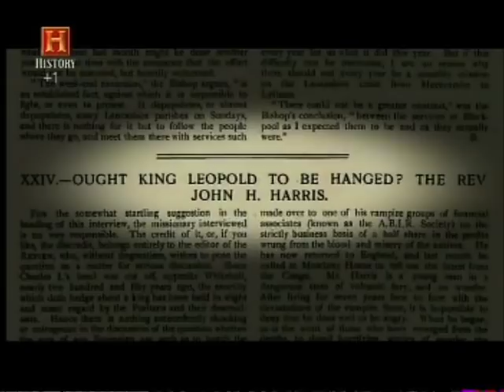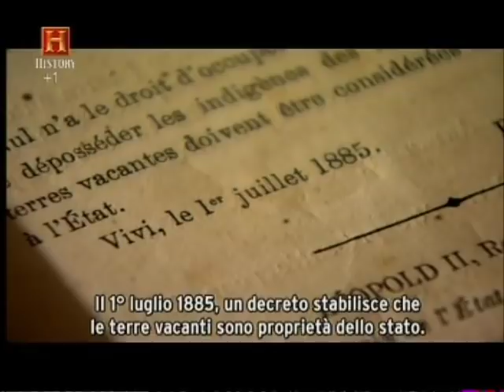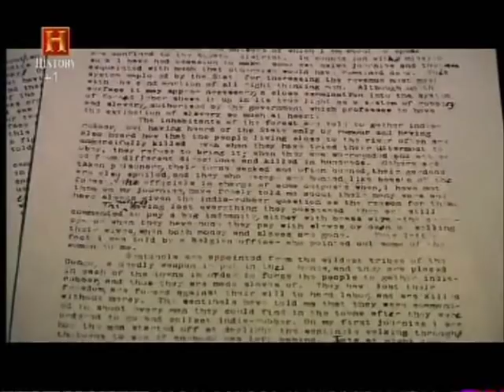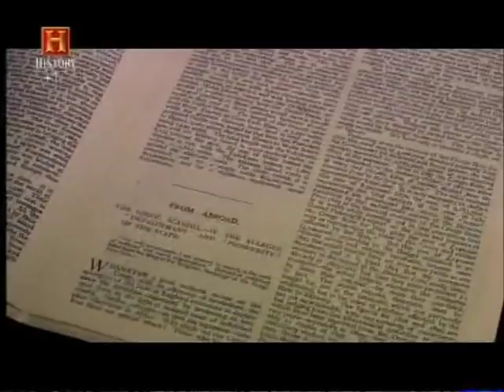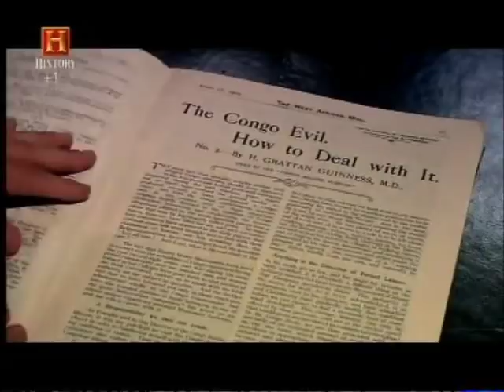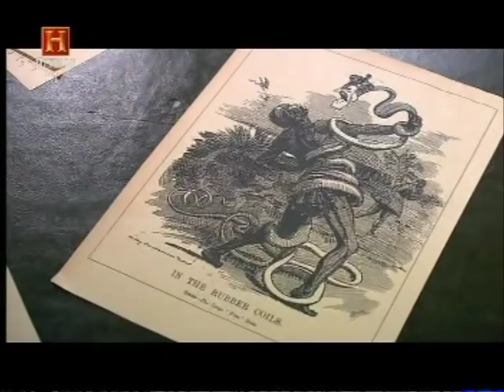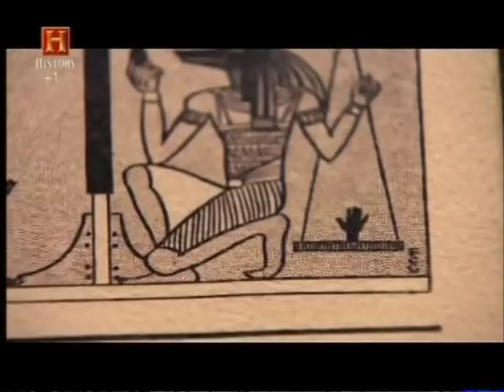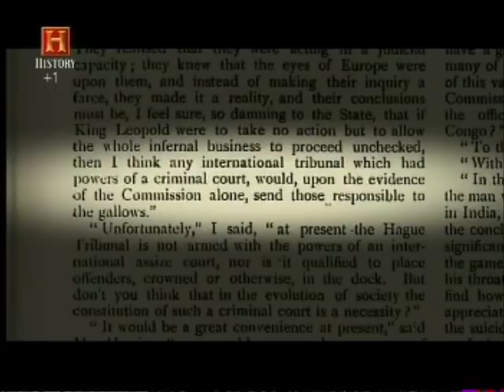Il Congo di Leopoldo II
Il Congo belga divenne, sotto re Leopoldo II, un gigantesco campo di lavoro forzato in cui un intero popolo fu sottomesso agli interessi economici di un sovrano cui importavano solo i profitti che la produzione del caucciù poteva garantire. I neri furono ridotti in schiavitù, sottoposti a un lavoro massacrante, mutilati e uccisi al minimo segno di ribellione. L'opinione pubblica internazionale si mobilitò per trasferire il Congo, possedimento personale del sovrano, sotto l'amministrazione dello Stato del Belgio e garantire in tal modo i diritti dei suoi abitanti, ma ancor oggi  la verità su Leopoldo II stenta ad affermarsi.